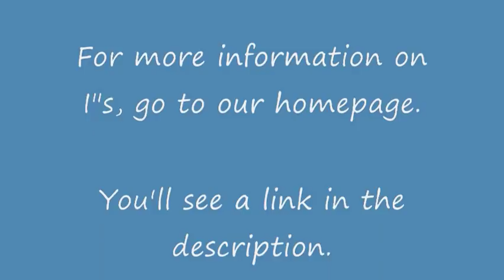I"s Pure - Dub Clip 5 - Heart to Heart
Ichitaka has to clear up the misunderstanding between him and Iori if they're ever to get anywhere together, much less finish their work as a team. But, once again, misfortune strikes just when things are looking up.

Featuring: Ichitaka Seto (Darrel Guilbeau) & Iori Yoshizuki (Erika Weinstein)

To learn more about I"s, please visit our homepage.

Also, don't forget to purchase the DVD!